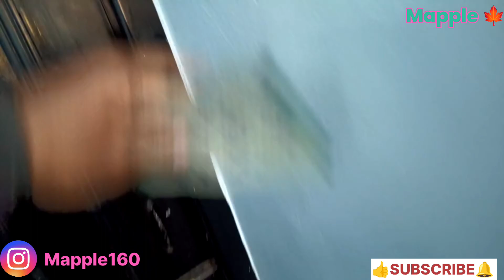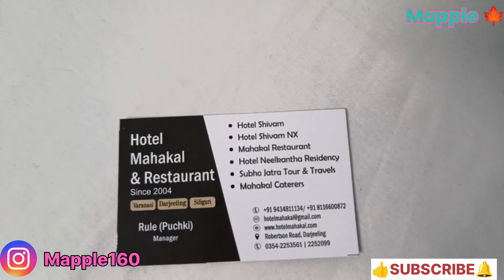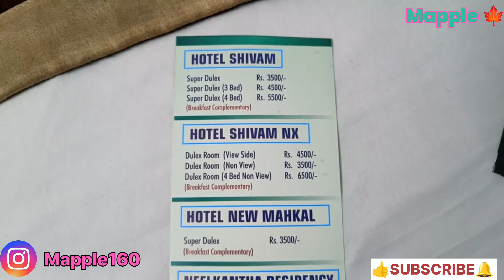Darjeeling Hotel Shivam..... গান্ধী রোডের উল্টোদিকে .....Mall just 5mnts walking.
Hotel Shivam. our this video is of Hotel Shivam. This is group of hotel. They have several properties in Darjeeling nearby Gandhi road.
Hotel Shivam is on Robertson Road & just opposite side of Gandhi road .
Room tariff also shared in video.
Contact also mentioned.
For hotel reservation you may direct contact them.

Location: Robertson Road, Darjeeling, West Bengal, India.